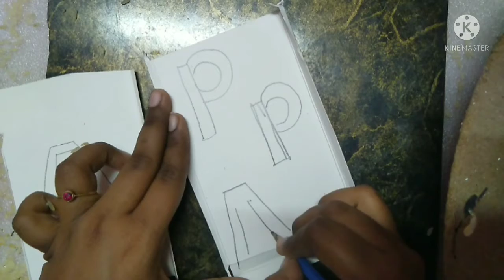Father's Day gift idea in 5 MINUTES